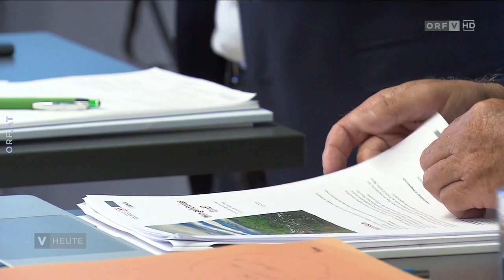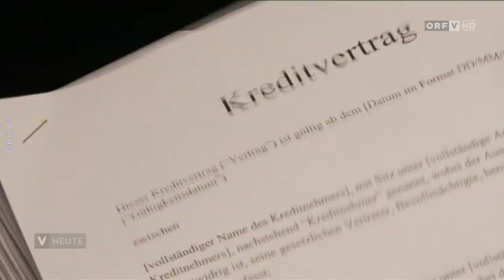Zwei Drittel der Vorarlberger haben kein Eigentum | Vorarlberg heute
Eine Studie der Arbeiterkammer zeigt, dass Wohnbauflächen in Vorarlberg ungleich verteilt sind. Zehn Prozent der Eigentümer besitzen 75 Prozent der Flächen, während zwei Drittel der Bevölkerung kein Eigentum haben.

🏘️ Wie viel verfügbaren Baugrund haben wir noch in Vorarlberg? Und wer entscheidet darüber, was damit passiert?

Antworten auf diese Fragen liefert die neue AK Studie „Wem gehört das Land?“ 🔍

Die Arbeiterkammer ist

📣 deineStimme 💪 fürgerechtigkeit – seit mehr als 100 Jahren!

Die Arbeiterkammer macht sich für deine Rechte und Interessen als Arbeitnehmer:in stark. Was wir für dich erreicht haben, ist die Grundlage der sozialen Gerechtigkeit in Österreich. 🇦🇹

Ein gutes Leben – für dich, für alle. Dafür setzen wir uns ein.

Damals. Heute. Für immer.